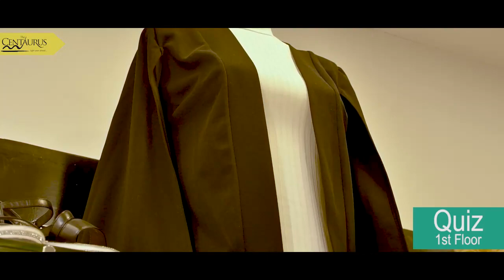Quiz Clothing | Women's Clothing Brand | The Centaurus Mall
Quiz is a dynamic fashion retail group that focuses on delivering catwalk style looks and all the latest trends at value for money prices. Our target audience is the fashion conscious women’s wear market. We aim to be exciting and innovative, offering our customers the fashions, footwear and accessories that they want, when they want. To stay in touch with the ever changing trends within our market we have developed a dynamic and very responsive organisation.

We realise the most important part of our success is our customer. This is why we are focused on delivering an exciting shopping experience and making sure that our high standards of quality, value for money and service are always met.

Our buying and design team develop our own styles and bring the latest fashions from the catwalks quickly to the shop floor. This flexible supply chain, together with the winning formula of style, quality, value and service has enabled Quiz to grow rapidly into an International retailer with over 250 stores and concessions.

Led by a team of highly dedicated and motivated group of individuals we are firmly focused on our customer’s needs. We hope that with continuous developments and innovation we will continue to expand and bring our unique experience to shoppers throughout the country and abroad.